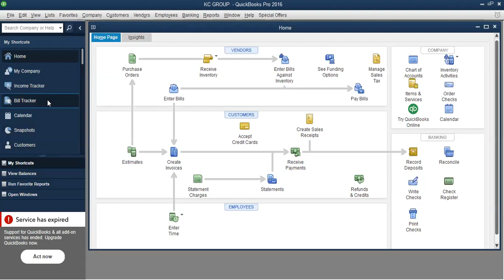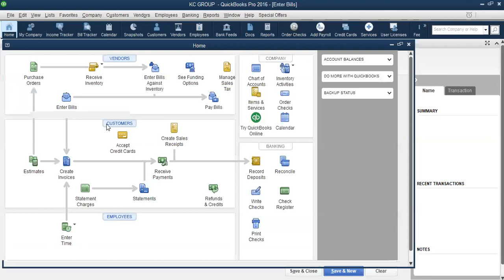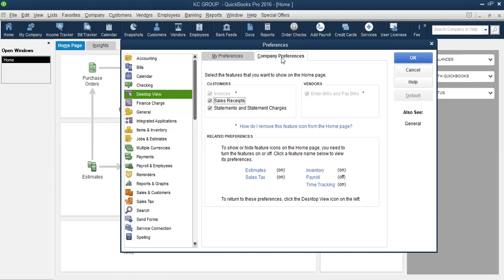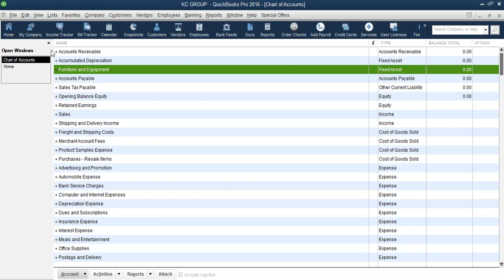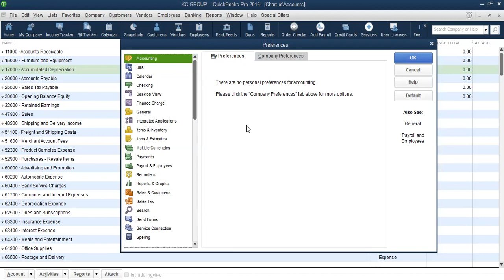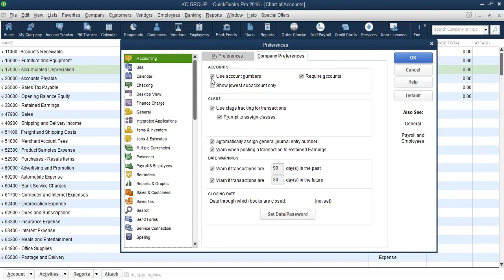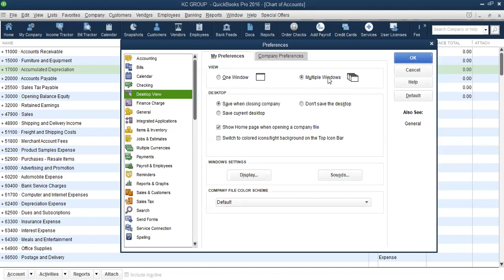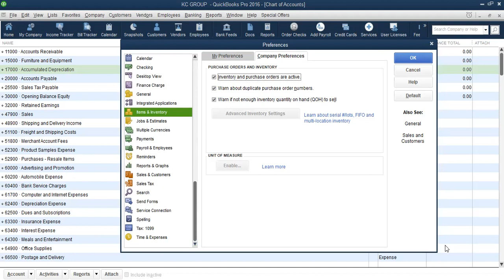VIDEO 1; PREFERENCES PART 1